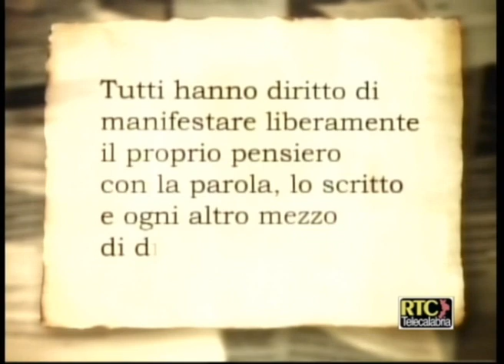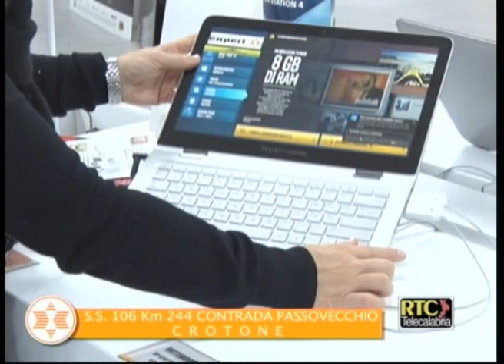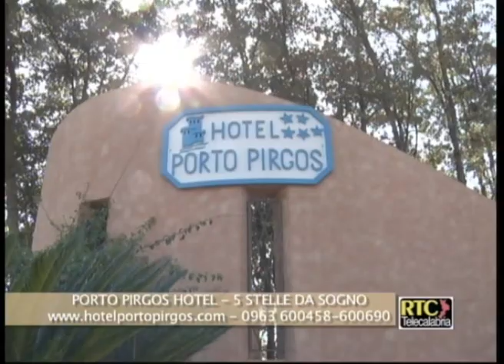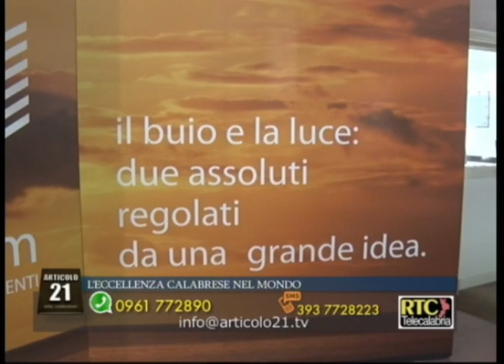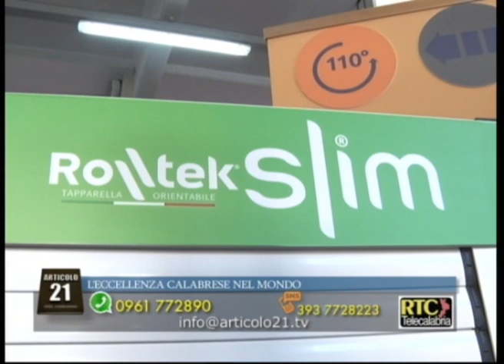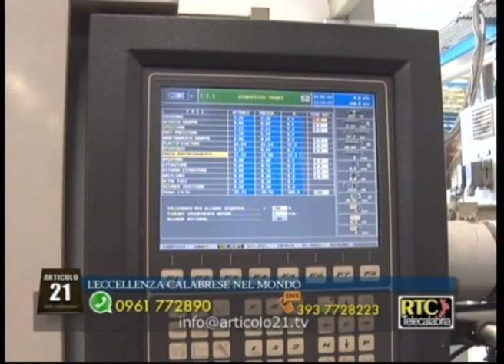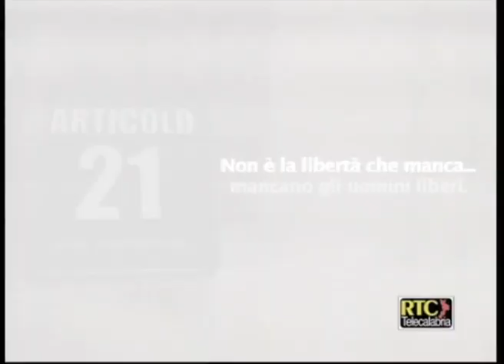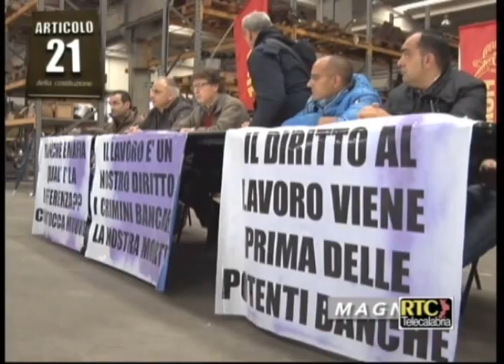Articolo 21 di Lino Polimeni - L'eccellenza calabrese nel mondo RTC TELECALABRIA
Lino Polimeni visita l'azienda Teknal system in Calabria, interviste a Salvatore Mancuso (Dirigente Teknal system), Giancarlo Gambasi (Direttore Commerciale Teknal system) - Extracomunitari alla stazione ferroviaria di Crotone, Striscia la notizia si interessa del caso dell'imprenditore Vincenzo Saggese e della condizione in cui lavora